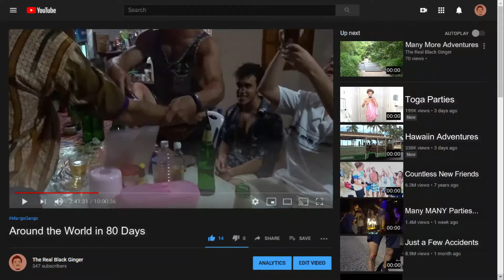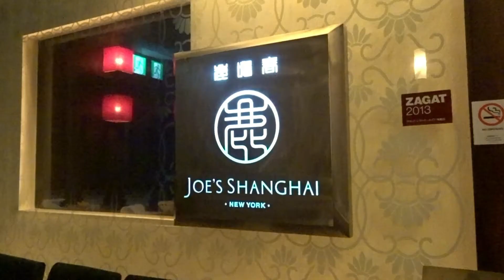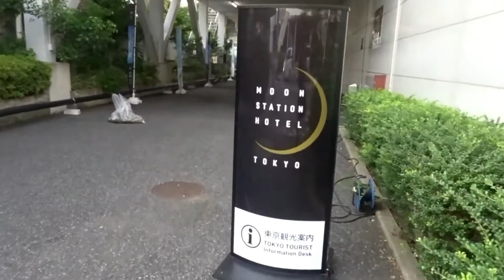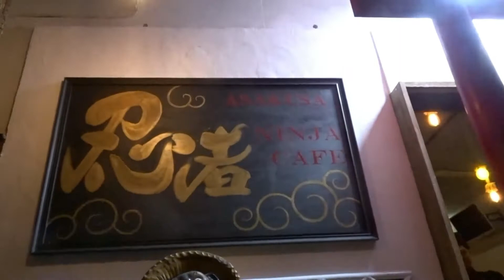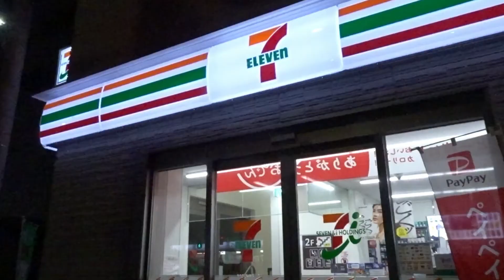Top Ten Anime Bath Scenes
We're back, let's finish up these adventures overseas because as soon as this chapter closes, we can start the next one!

If you don't watch anime... please figure out where you've gone wrong in life.

Check it out! I met this boy from England on my trip who likes to make beats! Thank you Sanom, the writer of my new Intro and Outro:
by Sanom on Spotify/ Soundlcoud.